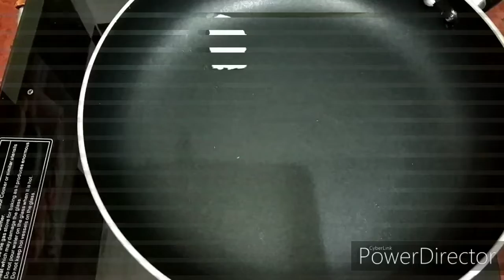संकष्टी चौथ स्पेशल मोदक रेसिपी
काले तिल के मोदक